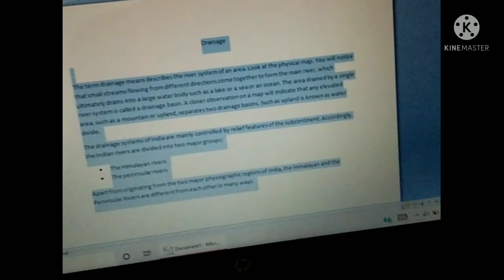How we replace the words from Microsoft word 😱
how we replace words from Microsoft word